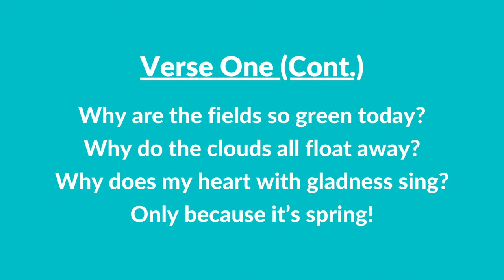#239 | Because It’s Spring (Instrumental With Lyrics) | LDS Primary Children's Songbook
#239 | Because It’s Spring (Instrumental With Lyrics)